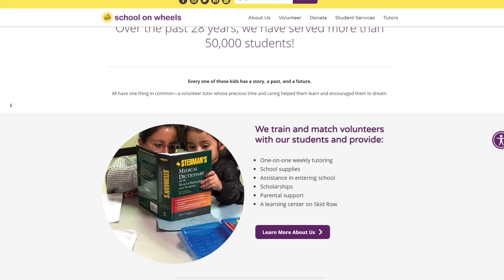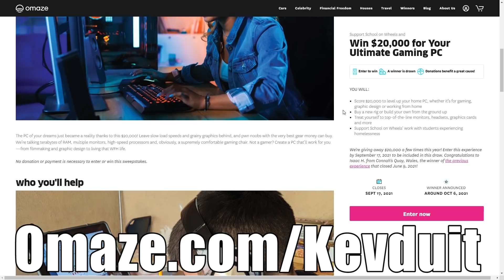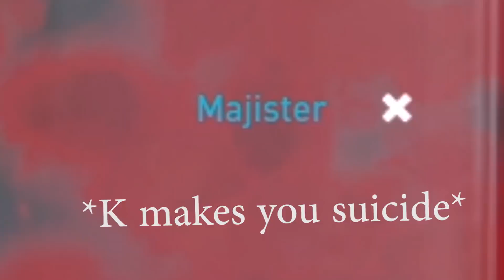I forced my friends to play DIRTY BOMB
Dirty Bomb is a game about bombs.
To potentially win $20,000 to Build Your Perfect PC and support a great cause go Thank you to Omaze for Sponsoring this video.